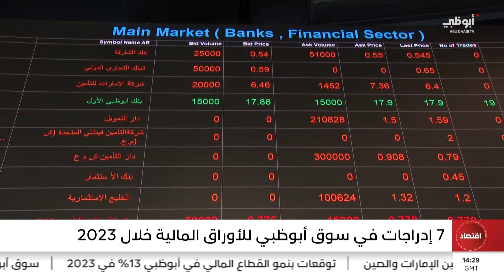7 إدراجات في سوق أبوظبي للأوراق المالية خلال 2023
7 إدراجات في سوق أبوظبي للأوراق المالية خلال 2023